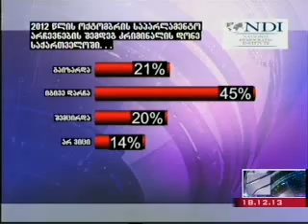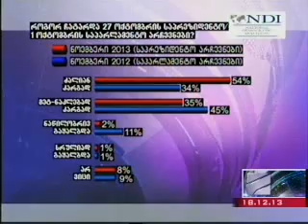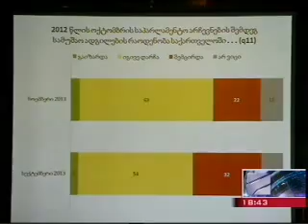ხელმისაწვდომი ჯანდაცვა NDI-ის კვლევების მნიშვნელოვანი ეროვნული საკითხების სიაში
საზოგადოების განწყობა საქართველოში - NDI-მ დღეს ახალი კვლევის შედეგები გამოაქვეყნა. ნოემბერში ჩატარებული კვლევა ქვეყნის ეროვნულ და სოციალურ საკითხებზე მოსახლეობის დამოკიდებულებას მოიცავს. კვლევის შედეგები ასეთია: ყველაზე მნიშვნელოვანი ეროვნული საკითხები - პირველ ადგილზე სამუშაო ადგილები, შემდეგ ტერიტორიული მთლიანობა, მესამე-მეოთხე ადგილებზე კი ხელმისაწვდომი სამედიცინო მომსახურება და სიღარიბეა. გამოკითხულთა 54% მიიჩნევს, რომ საქართველოში დემოკრატიაა, 35%-ს კი ამ კითხვაზე უარყოფითი პასუხი აქვს. რესპონდენტები ყველაზე მნიშვნელოვან სამ გასატარებულ რეფორმად ქვეყანაში ჯანდაცვის, სოფლის მეურნეობისა და განათლების რეფორმას ასახელებენ.